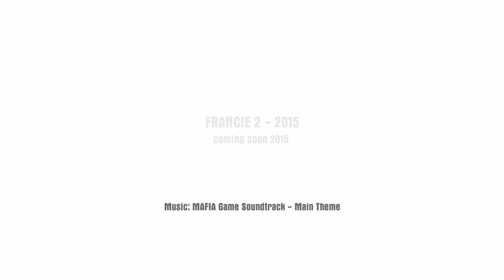Trailer | Côte d'Azur podruhé | Second trip to France 2015